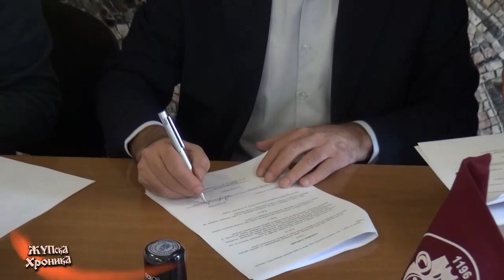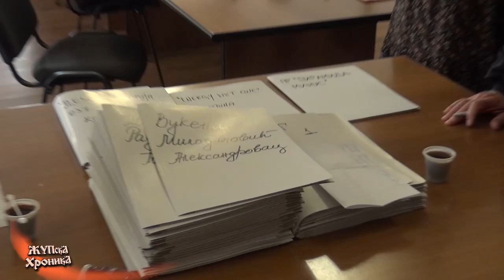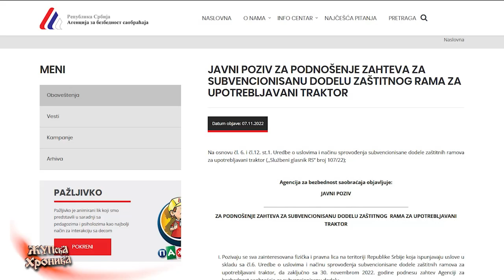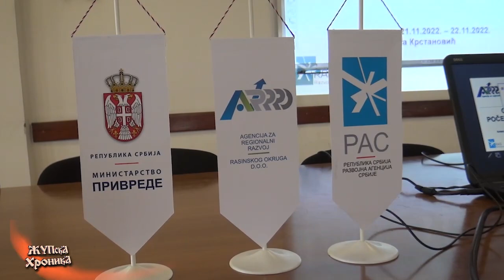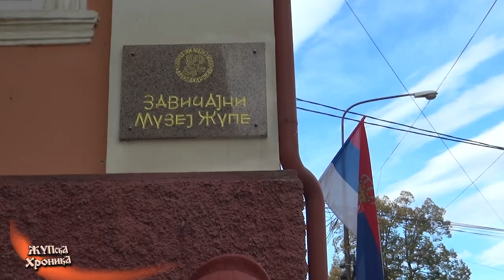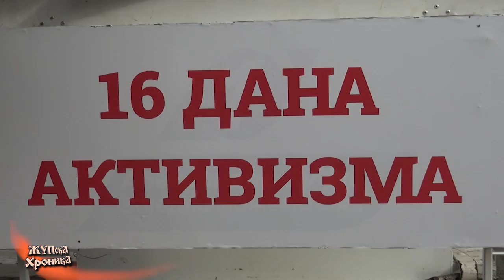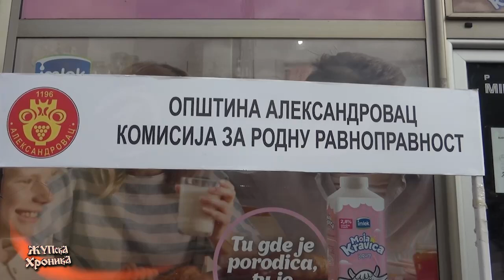432. Zupska Hronika 25. 11. 2022.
-Одржана седница Већа: Јавна расправа о буџету 12.децембра.
-У сали СО уприличено потписивање уговора са 62 грађана Жупе, који су стекли право на суфинансирање мера енергетске санације породичних кућа, станова и стамбених зграда.
-Латковчани имају разлога за славље: Асфалтни пут стигао у Пајиће.
-Стална брига руководства општине за животне потребе грађана Жупе видљива је на сваком кораку.
-Позив грађанима Жупе на јавну расправу о Нацрту буџета општине Александровац за 2023.годину.
-Јавни позив Агенције за доделу заштитног рама за трактор.
-Ових дана у сали СО одржана обука за будуће предузетнице општине Александровац, под називом "Економско оснаживање жена".
-У Завичајном музеју Жупе реализован пројекат израде копија Вита статуе, који финансира Министарства културе и информисања, у сарадњи са општином Александровац.
-Велелепни храм посвећен Сабору српских светитеља у Александровцу пример је свенародног задужбинарства.
-Комисија за родну равноправност општине Александровац: Кампања против насиља над женама.
-Тражила се карта више у градском Дому културе: „Бумбаров лет“ одушевио најмлађе Жупљане.
-Спорт.